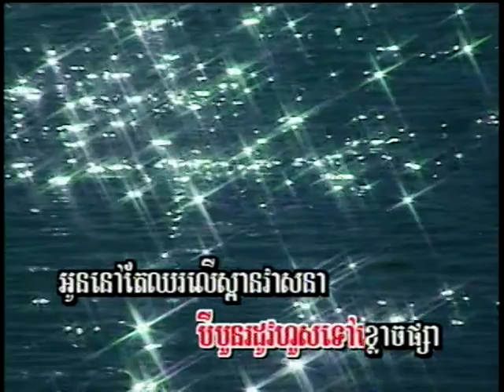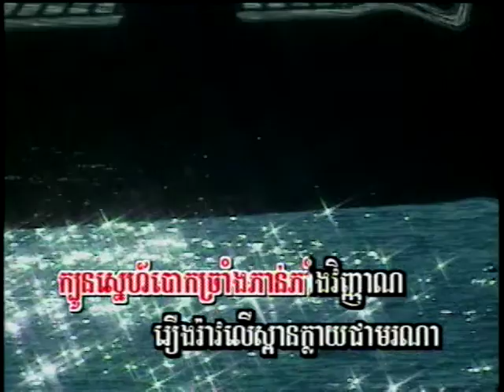( Sing along )​​ ស្ពានដែក / Spean Daek.